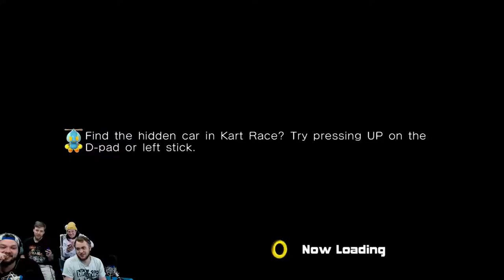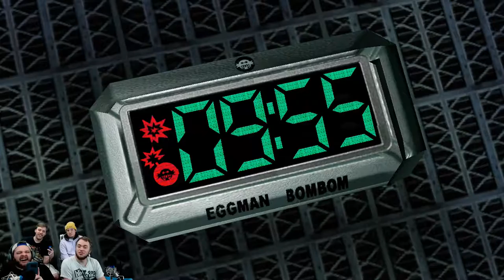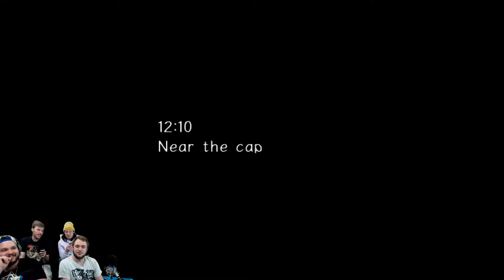Eggman Rule 34 | Sonic Adventure 2 Battle | #10 | Dark Side